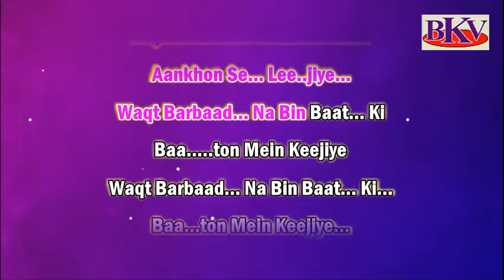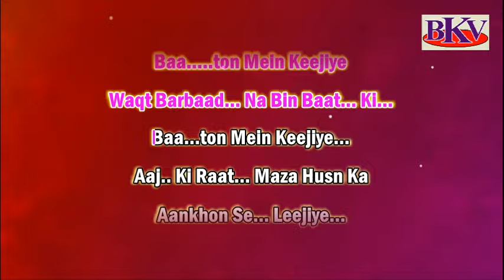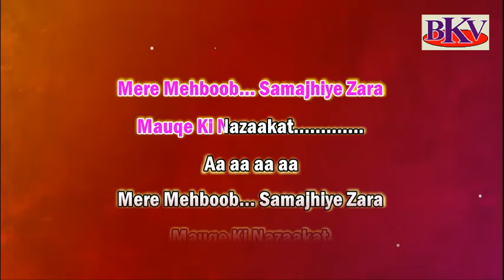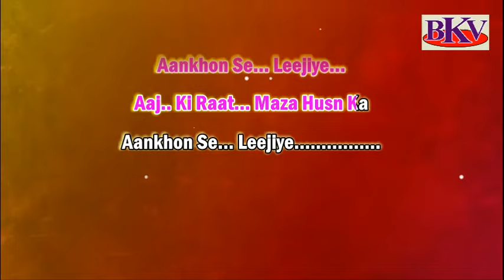Aaj Ki Raat - KARAOKE - Stree 2 2024 - Tamannaah Bhatia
Song : Aaj Ki Raat
Singer : Madhubanti Bagchi, Divya Kumar
Film : Stree 2